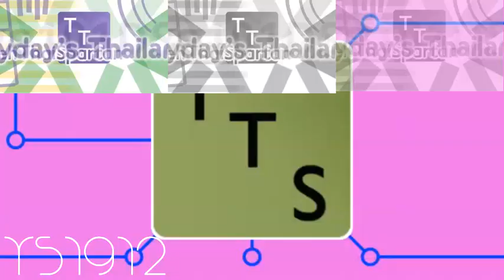TTS K point Logo Sparta Remix TheKantapapa Inspiron Veg